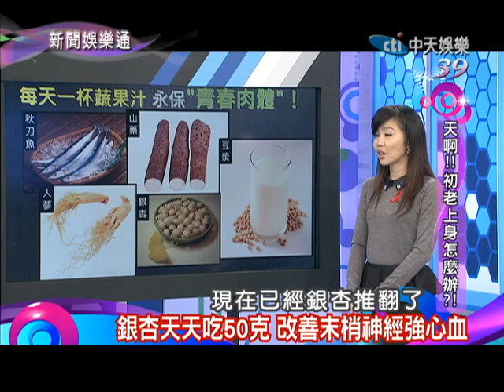2014.01.14新聞娛樂通part4 天啊！初老上身怎麼辦？！